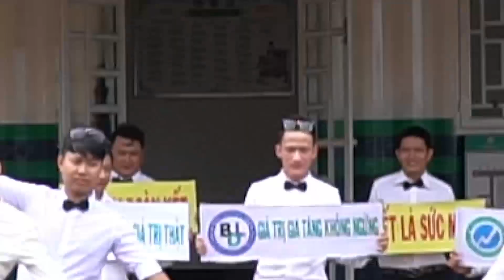nhảy tập thể bất động sản bình phước lên nóc nhà